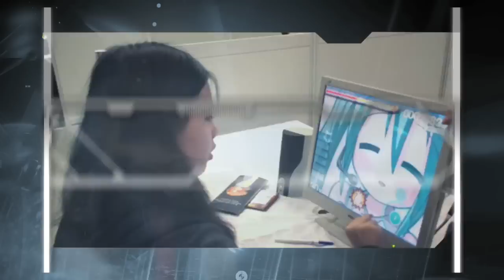Présentation de l'association Epitamine - EPITA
Epitanime est l'association pour la promotion de la culture japonaise auprès des étudiants des écoles du Groupe IONIS et en Europe. Nos activités principales sont : karaoké, projections, dessin, jeux vidéo musicaux, rétrogaming, VSG Pokémon, cartes TCG, jeu de Go.